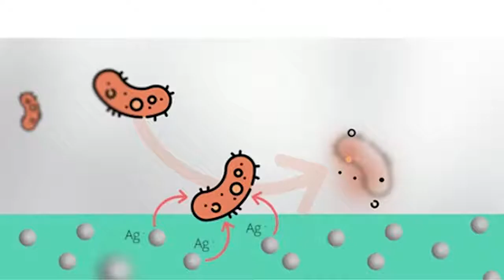The smart towel that detects impurities and kills bacteria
Mizu - The Smartest, Softest & Most Durable Towel
Self-cleaning & impurity-sensing smart textile made of pure silver, Xinjiang cotton, and smart-dyes.